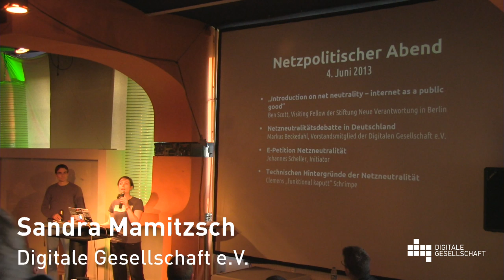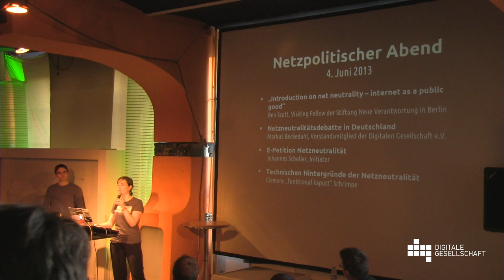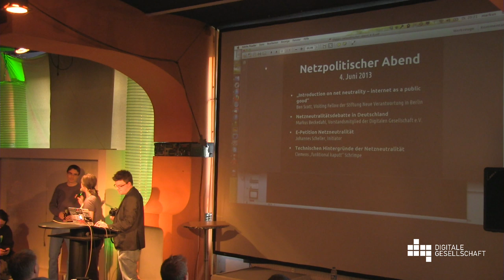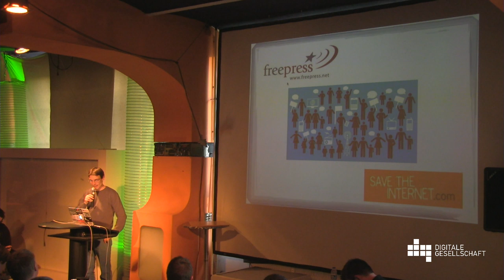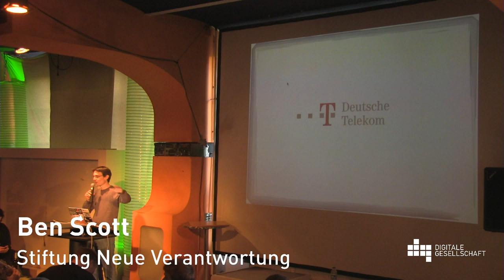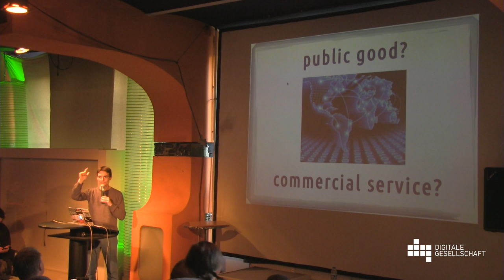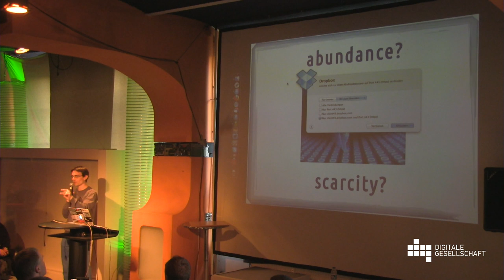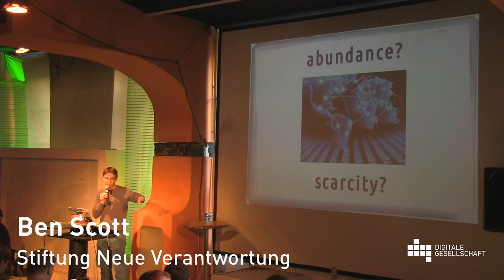Ben Scott zu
Netzpolitischer Abend des Digitale Gesellschaft e.V. am 4. Juni 2013